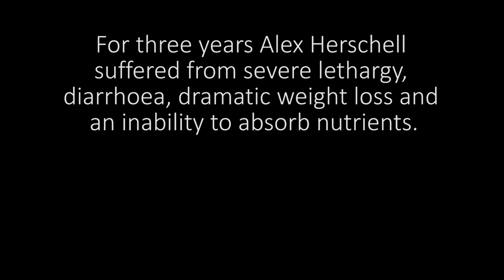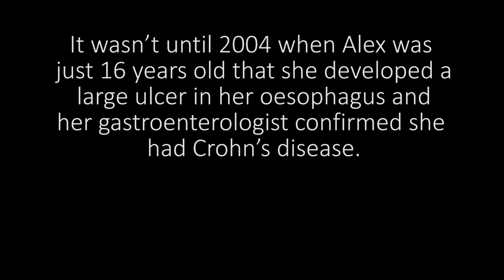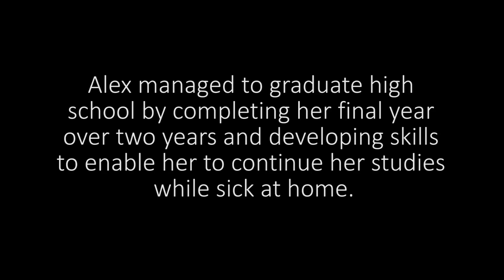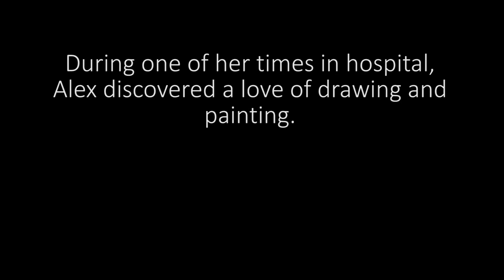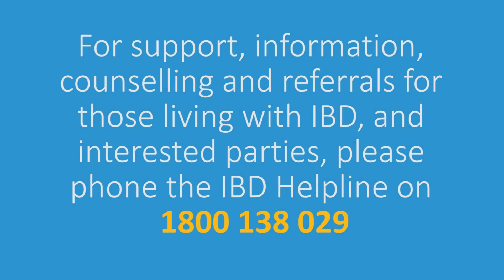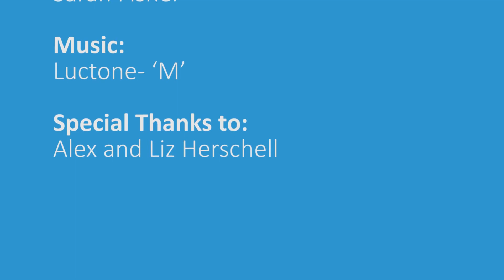Alex's Story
Alex suffered for three years before doctors finally diagnosed her at only 16